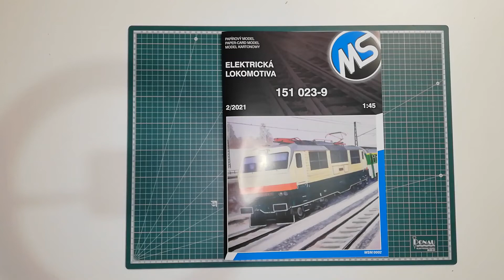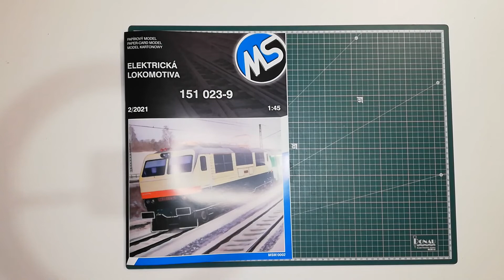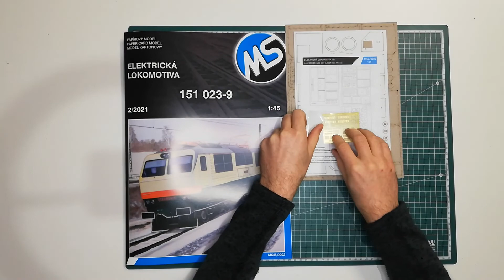Elektrická lokomotiva řady 151 023-9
Video náhled papírového modelu od vydavatele MS Models.